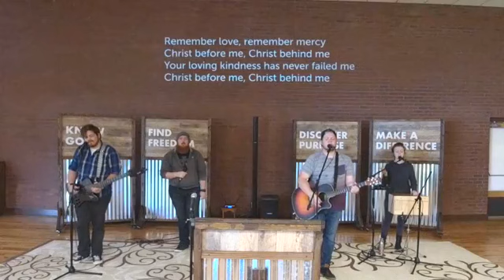061018 Uncomfortable 3 --People